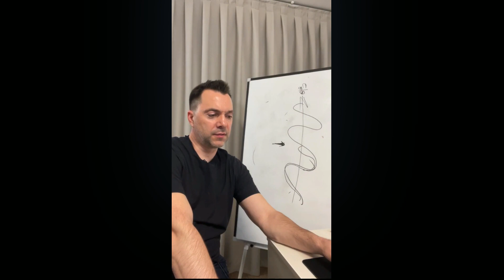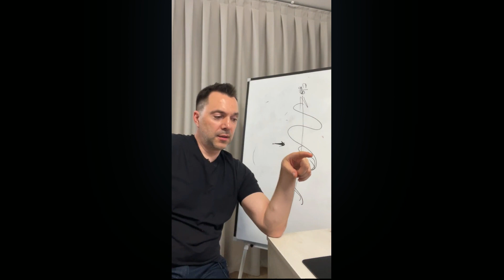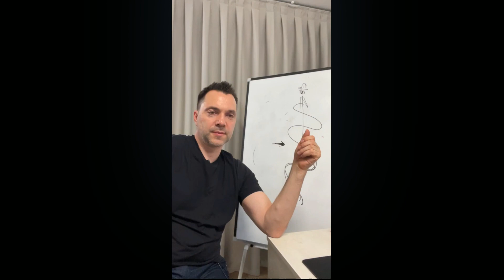Прекрасная ПРИТЧА из Розы Мира - Алексей Арестович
🎤 Вопрос: Как психологически выжить, находясь в мракобесном, равнодушном и диком российском обществе? Тут все как под гипнозом;

🎦 Источник: Арестович LIVE №19: психология, философия. 02.10.22